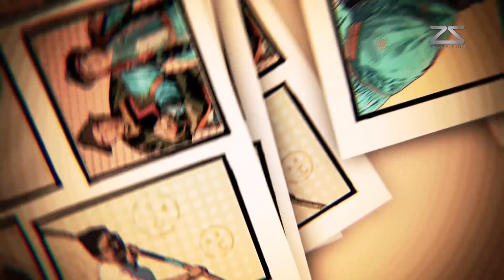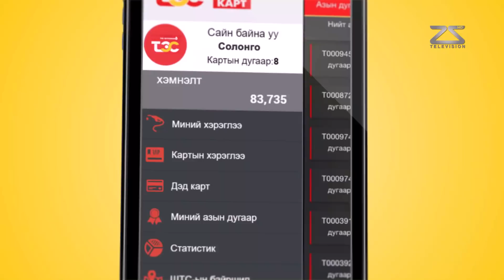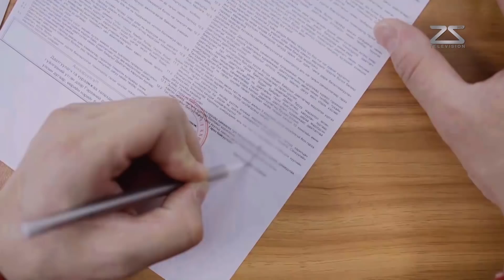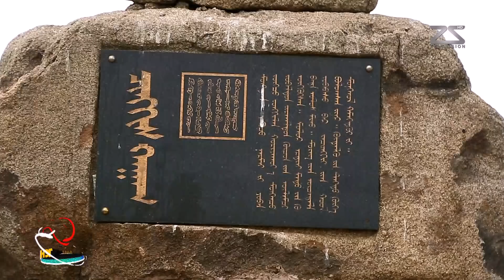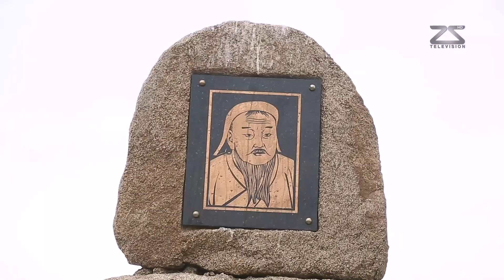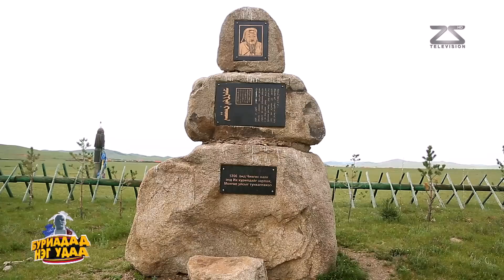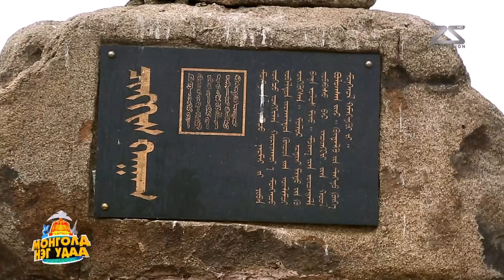БУРИАД МОНГОЛД НЭГ УДАА - ДУГААР 6